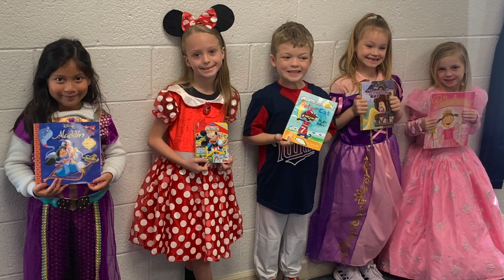NBCA K5 Graduation 2020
Thank you for joining us for our Kindergarten graduation celebration at NBCA!